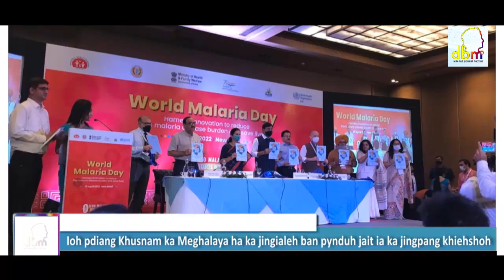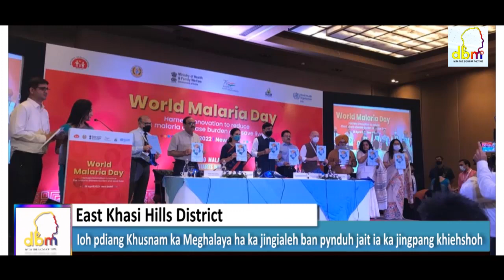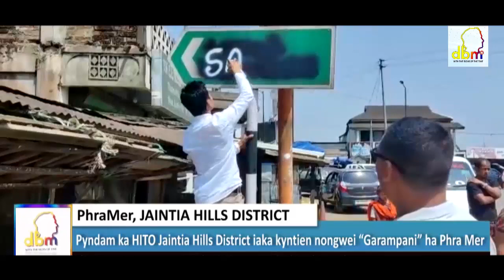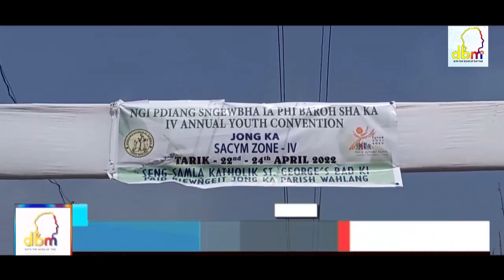KI KHUBOR NA KA JYLLA 25/04/2022